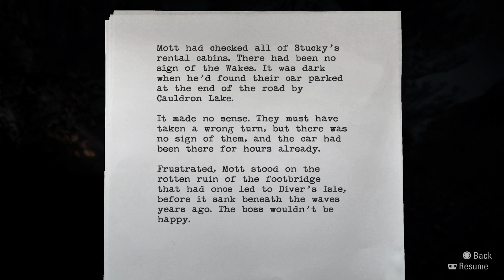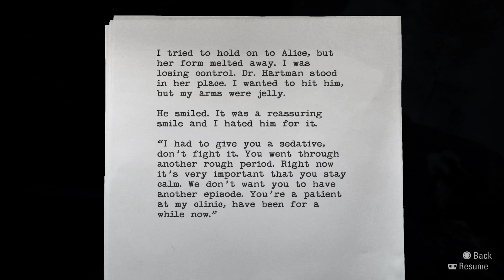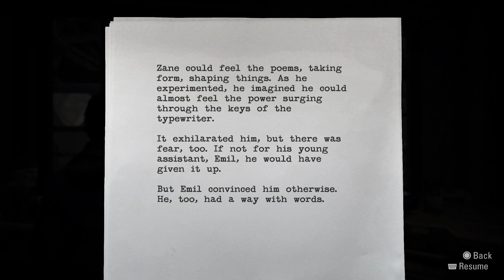Is Dr. Hartman right, or are WE right? /ALAN WAKE REMASTERED PS5\ Playthrough PART 11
Welcome to my Playthough of ALAN WAKE REMASTERED, played through the amazing Playstation 5! In my gameplay, not only will you get to see the complete game played from beginning to end in full 4K Graphics at 60 frames per second, but I have added CHAPTERS to help you get through this puzzle of a horror game! Enjoy my light-hearted, comical and clean commentary as I play through this Survival Horror Game!

Here is the Complete Playlist for my Playthrough of ALAN WAKE REMASTERED on Playstation 5!

For any donations that you'd like to submit to The SUPA G GAMING Brand:

ALAN WAKE REMASTERED on PLAYSTATION 5